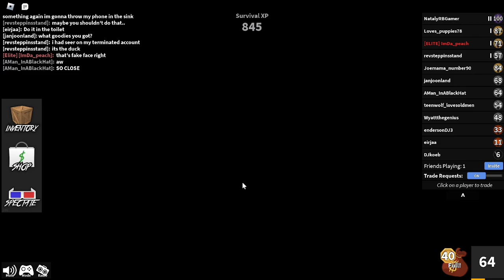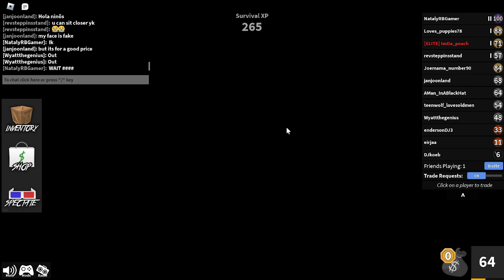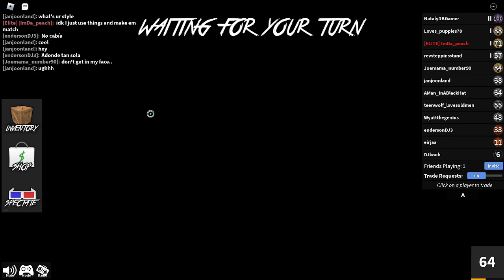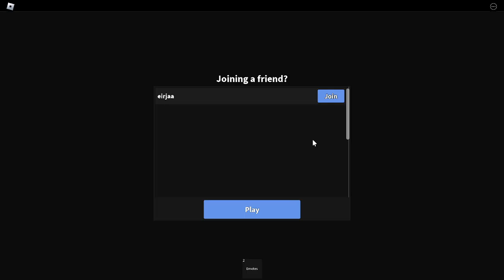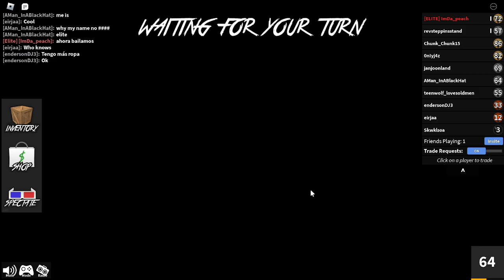I Never Murder | Roblox MM2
Eirjaa Came Back With The Milk

I Will Never Change My Links Lol